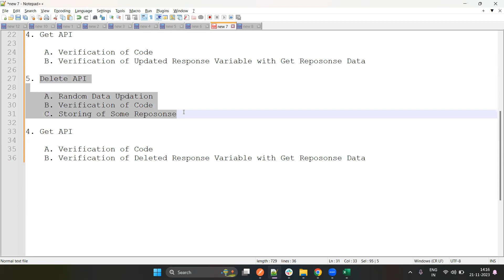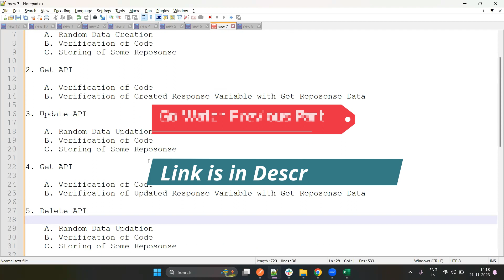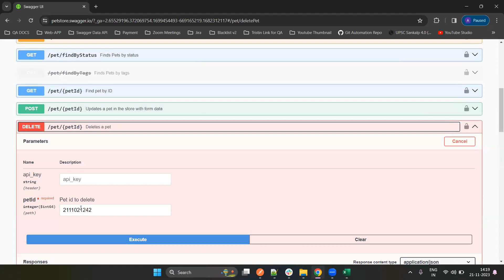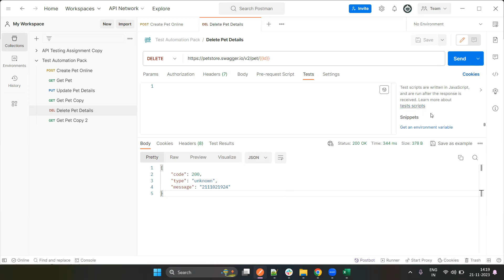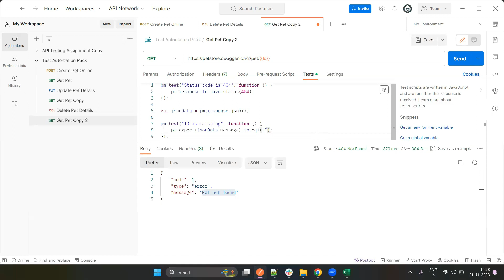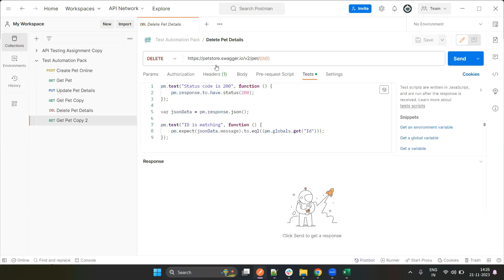Day 13 API Postman Training: What and How to Automate Get and Delete Requests in Postman (Part 4)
In this video, you will learn Topics- Part 4 of Collection Pack Creation

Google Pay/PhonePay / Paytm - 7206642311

Keywords-
what to automate in delete and get request in postman api
what to automate in delete and get request in postman in hindi
what to automate in delete and get request in postman in tamil
what to automate in delete and get request in postman in telugu
how to access api in postman
how to automate api calls in postman
how to automate bearer token in postman
how to automate authorization in postman
how to automate api in postman
what to automate in delete and get request in postman 2023
what to automate in delete and get request in postman 3d
what to automate in delete and get request in postman 4.0
what to automate in delete and get request in postman 6s
what to automate in delete and get request in postman api testing
what to automate in delete and get request in postman bangla
what to automate in delete and get request in postman console
what to automate in delete and get request in postman database
what to automate in delete and get request in postman example
what to automate in delete and get request in postman for api testing
what to automate in delete and get request in postman gitlab
what to automate in delete and get request in postman hai
what to automate in delete and get request in postman in java
what to automate in delete and get request in postman java
what to automate in delete and get request in postman kotlin
what to automate in delete and get request in postman localhost
what to automate in delete and get request in postman malayalam
what to automate in delete and get request in postman netbeans
what to automate in delete and get request in postman online
what to automate in delete and get request in postman postman
what to automate in delete and get request in postman query
what to automate in delete and get request in postman rest api
what to automate in delete and get request in postman servicenow
what to automate in delete and get request in postman tamil
what to automate in delete and get request in postman visual studio
what to automate in delete and get request in postman with example
what to automate in delete and get request in postman xml
what to automate in delete and get request in postman yahoo mail
what to automate in delete and get request in postman zero
what to automate in delete and get request in postman using spring boot
what to automate in delete and get request in postman 2022
what to automate in delete and get request in postman 3ds max
what to automate in delete and get request in postman and postman
what to automate in delete and get request in postman bangla tutorial
what to automate in delete and get request in postman c#
what to automate in delete and get request in postman data
what to automate in delete and get request in postman exam
what to automate in delete and get request in postman form
what to automate in delete and get request in postman github
what to automate in delete and get request in postman hai kya
what to automate in delete and get request in postman javascript
what to automate in delete and get request in postman key
what to automate in delete and get request in postman list
what to automate in delete and get request in postman model
what to automate in delete and get request in postman node js
what to automate in delete and get request in postman on postman
what to automate in delete and get request in postman python
what to automate in delete and get request in postman questions
what to automate in delete and get request in postman request
what to automate in delete and get request in postman selenium
what to automate in delete and get request in postman telugu
what to automate in delete and get request in postman using api
what to automate in delete and get request in postman variables
what to automate in delete and get request in postman with postman
what to automate in delete and get request in postman xcode
what to automate in delete and get request in postman youtube
what to automate in delete and get request in postman zap
how to automate access token in postman
what to automate in delete and get request in postman 3.0